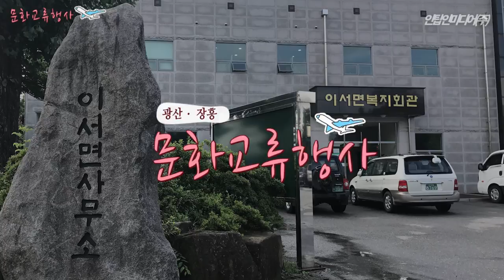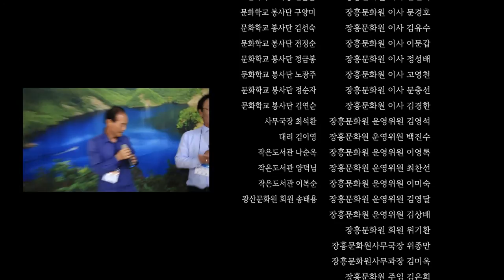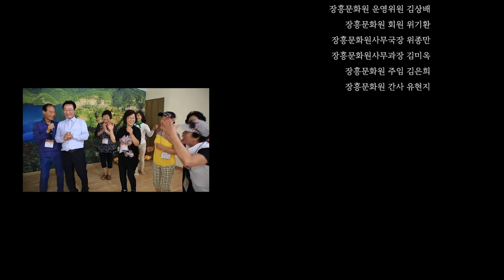20170825 문화정보교류대회 스케치 영상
20170825 문화정보교류대회 스케치 영상

광주광역시와 전라남도지역 문화예술정보교류 활성화
광주 광산문화원 전남 장흥문화원 문화예술정보교류대회
인탑인미디어 초청 화순 적벽투어 '화순군 동면소재 풍력발전소 2017_0825